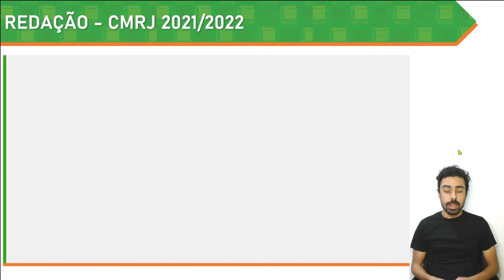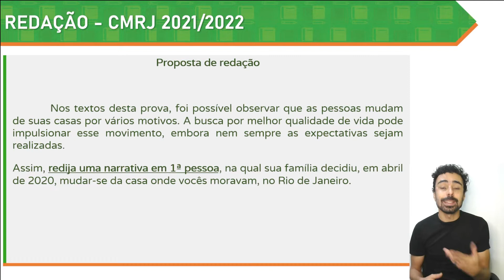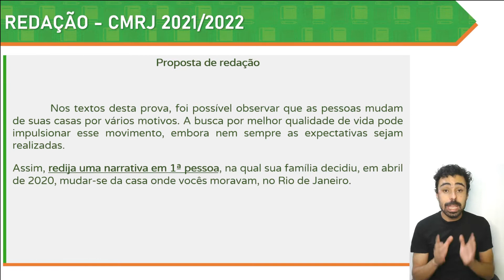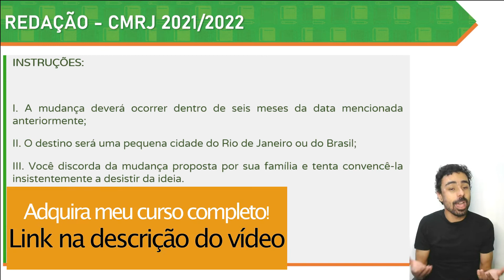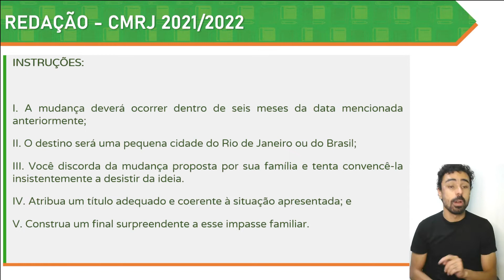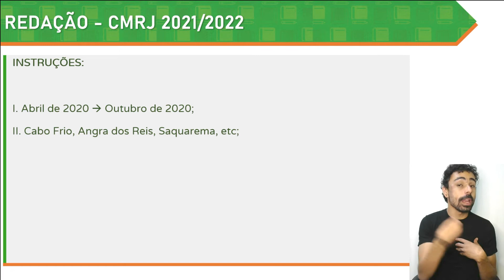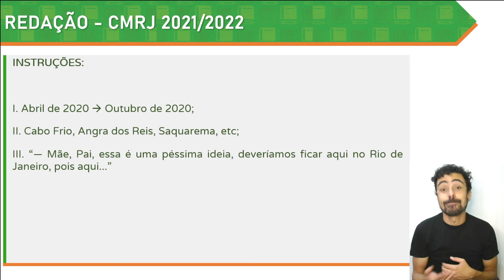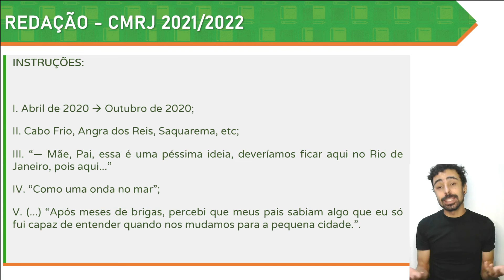Redação Colégio Militar do Rio de Janeiro (CMRJ) 2021-2022 6° ano - Professor Tiago Oliveira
Meu curso completo para ingresso no 6° ano dos Colégios Militares

Enunciado da proposta de redação do concurso pra admissão ao 6° ano do Colégio Militar do Rio Janeiro (CMRJ) 2021/2022:

Nos textos desta prova, foi possível observar que as pessoas mudam de suas casas por vários motivos. A busca por melhor qualidade de vida pode impulsionar esse movimento, embora nem sempre as expectativas sejam realizadas.
Assim, redija uma narrativa em 1ª pessoa, na qual sua família decidiu, em abril de 2020, mudar-se da casa onde vocês moravam, no Rio de Janeiro.

INSTRUÇÕES:
I. A mudança deverá ocorrer dentro de seis meses da data mencionada anteriormente;
II. O destino será uma pequena cidade do Rio de Janeiro ou do Brasil;
III. Você discorda da mudança proposta por sua família e tenta convencê-la insistentemente a desistir da ideia.
IV. Atribua um título adequado e coerente à situação apresentada; e
V. Construa um final surpreendente a esse impasse familiar.

ATENÇÃO:
 Redija seu texto entre 15 e 30 linhas, na folha de redação, com caneta azul ou preta.
 Utilize a norma-padrão da língua escrita.
 Seu texto tem de ser original. A redação que apresentar cópia dos textos presentes na prova terá o número de linhas copiadas desconsiderado para efeito de correção.

IMPORTANTE:
Conforme o Manual do Candidato, será atribuída nota ZERO à redação que apresentar:
 Texto com menos de 15 linhas e com mais de 30 linhas;
 Fuga total ao tema proposto na produção textual;
 Modalidade textual diferente da pedida;
 Texto ilegível ou incompreensível;
 Identificação do texto com o nome do candidato ou com marcas de identificação;
 Realização com caneta diferente de azul ou preta;
 Escrita fora das linhas destinadas (o rascunho não será objeto de correção).